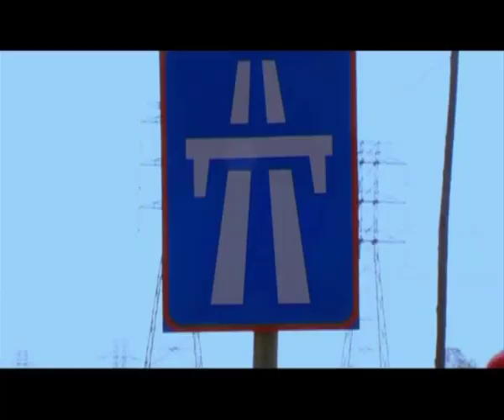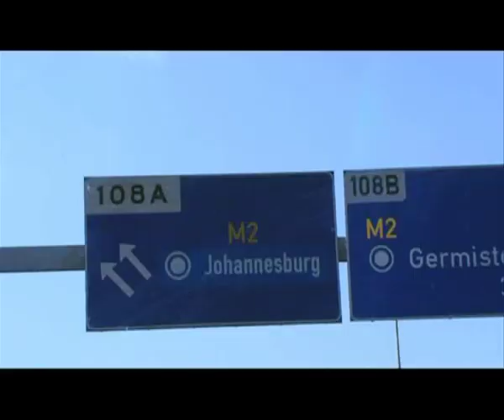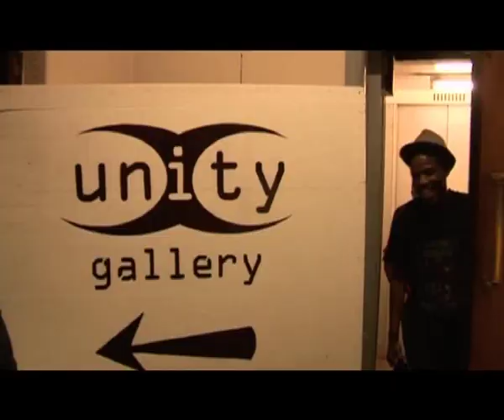Impande Core - What About You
Produced by Happy Brown Babies producer Tshego Molete director of photography Cale Waddacor editor Makgomotho Ngwasheng director Sifiso Khanyile